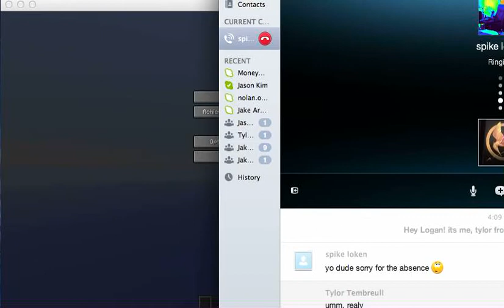Lets play minecraft creative ep: 1 gold house!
I dont like putting long descriptions! -,-